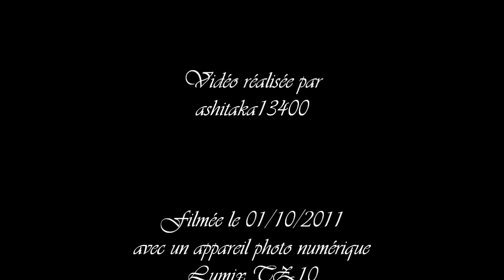Église Saint Laurent en Allauch (la Bourdonnière) - Première annonce de l'office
"C'est en 1847, que fûrent posées solennellement les premières pierres de l'église St Laurent. En octobre 1849, le bâtiment était déjà couvert, et en décembre 1850 l'ouvrage fût terminé et Monseigneur de Mazenod bénissait le nouvel édifice.Aujourd'hui église paroissiale du Logis Neuf." [gralon.net]
L'église se situe rue Étienne Cucca dans le quartier du Logis Neuf en Allauch. Vous pouvez visualiser sa situation sur ma carte Google maps

Le clocher comporte quatre cloches en volée tournante qui donnent les notes suivantes :
  - Cloche 1 : Sol3
  - Cloche 2 : Si3
  - Cloche 3 : Ré4
  - Cloche 4 : Mi4

Volée filmée un samedi à 18h annonçant la messe de 18h30.

(certaines sont visibles depuis Google Earth)